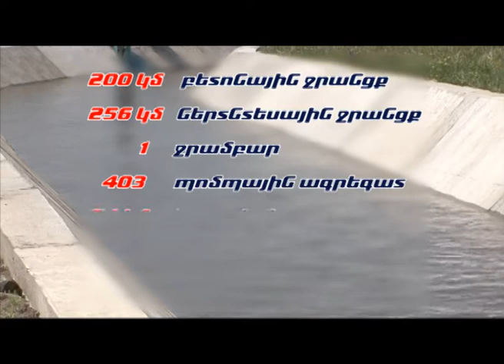Նոր կյանք հին ջրագծերին